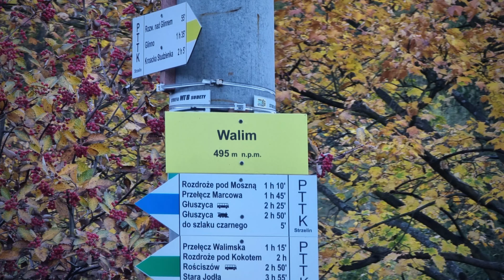Walim-Wielka Sowa 09.10.2022